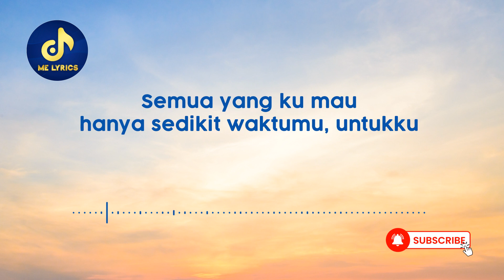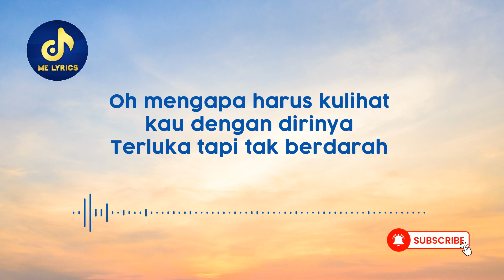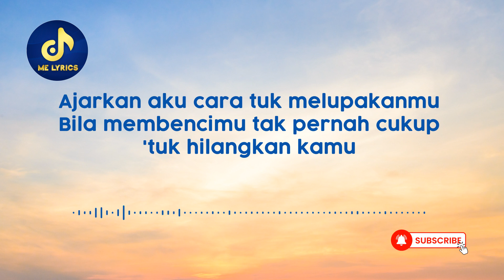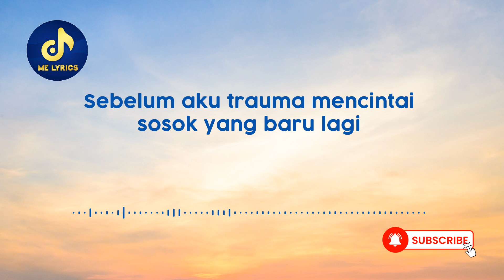Arvian Dwi - Ajarkan Aku (Lirik Lagu/Lyric) Viral Tiktok | Ajarkan aku cara tuk melupakanmu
Lyric :

Semua yang ku mau, hanya sedikit waktumu, untukku
Hanya satu pesan singkat, Sedang apa dirimu?

Awal pertemuan kau sangat peka padaku, dan itu dulu
Rasa yang terlanjur dalam, kau buatku semakin bodoh

Oh mengapa harus kulihat kau dengan dirinya
Terluka tapi tak berdarah

Ajarkan aku cara tuk melupakanmu
Bila membencimu tak pernah cukup 'tuk hilangkan kamu
Ajarkan aku, sebelum merusak kedalam-dalamnya
Sebelum aku trauma mencintai sosok yang baru lagi

Tak tahu bagaimanakah caranya
Agar diriku bisa lupakanmu

Sebelum aku trauma
Mencintai (Mencintai)
Mencintai
Mencintai sosok yang baru lagi